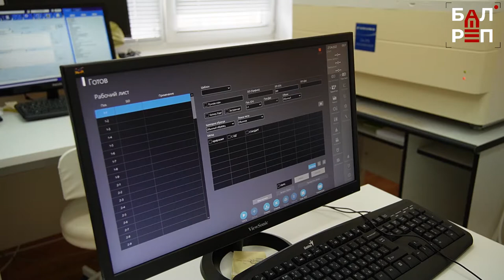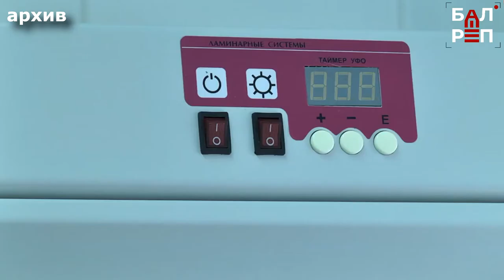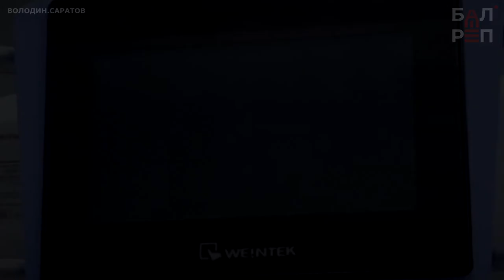800 проб в час: результат анализа крови в Балакове теперь получают быстрее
Провести анализ крови по десяткам показателей в Балаковской районной поликлинике теперь могут гораздо быстрее. А всё потому, что на помощь уже имеющемуся оборудованию для исследований пришёл новейший автоматический биохимический анализатор. Подробности в сюжете